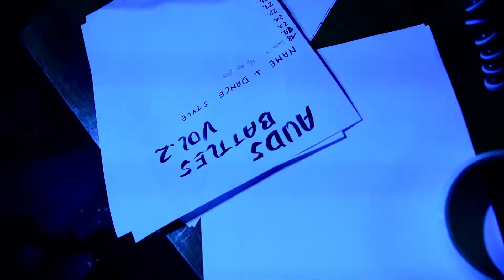AUDS Battles Vol.2 RECAP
AUDS Battles Vol.2